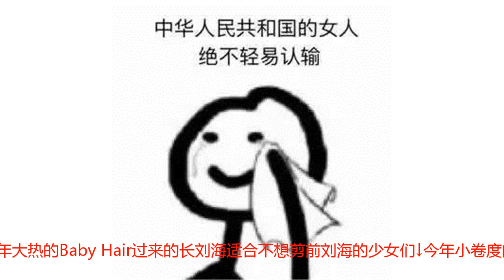错过时装周你就错过了今年秋冬最早变美的机会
2019年春夏时装周已近尾声，比较欣慰的是今年的时装周大家都比较安分守己，没出现什么很drama的造型，是在认认真真的扮美没错了！除了认认真真扮美，今年的女明星们都不看秀了，直接走秀。我们要说的就是Dolce&amp;Gabbana的这场大秀↓因为网传出现了比迪丽热巴更惊艳的小姐姐——Mai Davika，一下子热度大涨↓大实话，热巴的这套服装造型明显更难驾驭些，而冷脸和利落的走位没毛病，所以你说她输？我们不承认的。再拿出上一次惊艳全场的走秀造型给你回顾下↓合照你们品一品↓另一个不肯输的美人应该就是唐嫣了，机场造型长这样的，真的是那种随随便便个穿个睡衣都很美的人↓看秀造型是这样↓论吸睛度这一届应该没人能跟唐嫣拼了，一直想在造型上更突破起自己心大家也都看在眼里，不过在短发的问题上可以稍微请教一下隔壁的郭采洁。本届赢面最大的发型应该是半湿发造型了，看一下戚爷的对比图↓半湿发造型是这样↓同场星合照也是妥妥的赢家了焦俊艳也选择了类似款，比较柔和的五官配上这款发型，也能把整个人气场带出来。有最有气场的，自然也有比较emmmmm……的造型↓吴谨言的这个妆发到造型太过随意了，大家日常上班的造型都要比